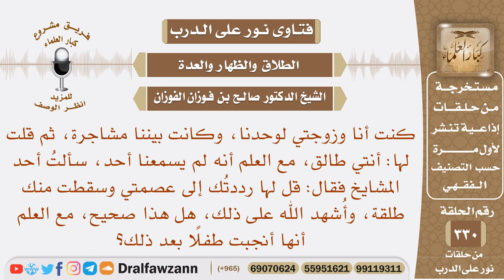قلت لزوجتي أنتي طالق، فسألت أحد المشايخ فقال: قل لها رددتك إلى عصمتي وسقطت منك طلقة، هل هذا صحيح؟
نص السؤال: نص السؤال: كنت أنا وزوجتي لوحدنا، وكانت بيننا مشاجرة، ثم قلت لها: أنتي طالق، مع العلم أنه لم يسمعنا أحد، سألتُ أحد المشايخ فقال: قل لها رددتُك إلى عصمتي وسقطت منك طلقة، وأُشهد الله على ذلك، هل هذا صحيح، مع العلم أنها أنجبت طفلًا بعد ذلك؟
السيرة الذاتية :
للاشتراك في قناة الشيخ صالح الفوزان

رئيس الفريق
لمشروع كبار العلماء